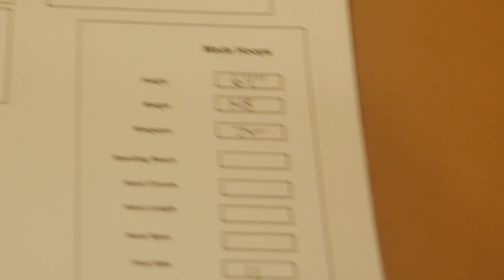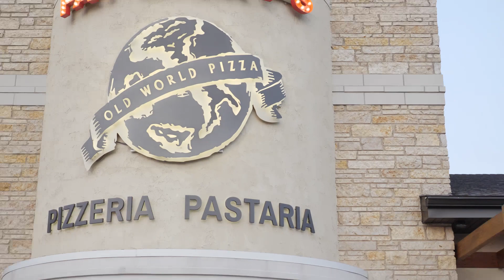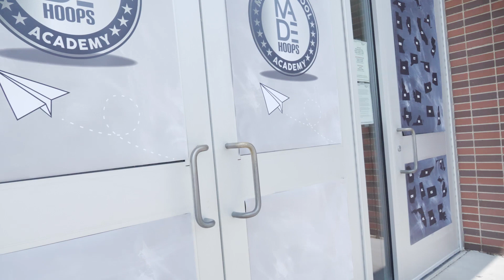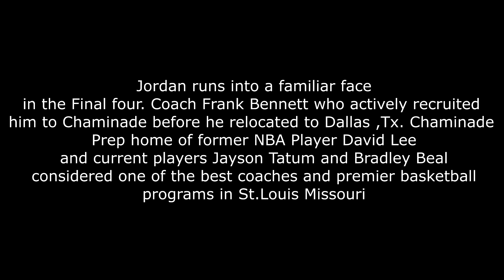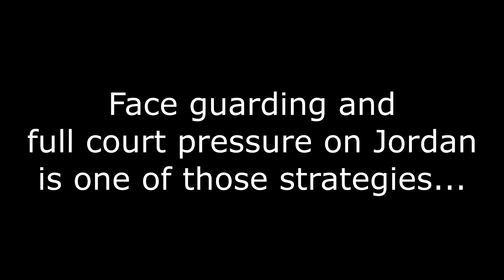JORDAN LOWERY [MY TIME] THE MADEHOOPS EXPERIENCE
GET A INSIDE LOOK WITH TOP POINT GUARD JORDAN LOWERY AS HE FACES OFF WITH SOME OF THE BEST PLAYERS IN THE NATION AT THE MADE HOOPS CAMP